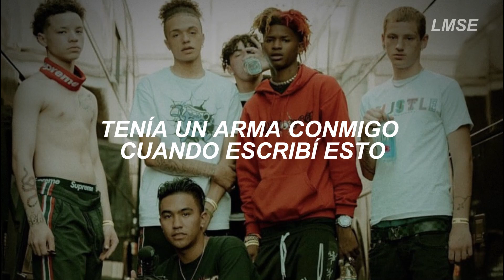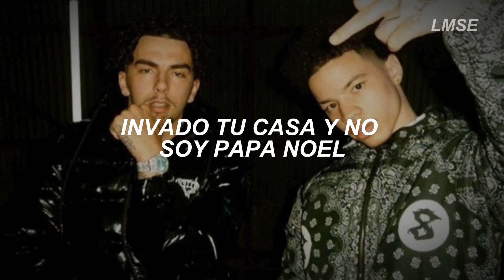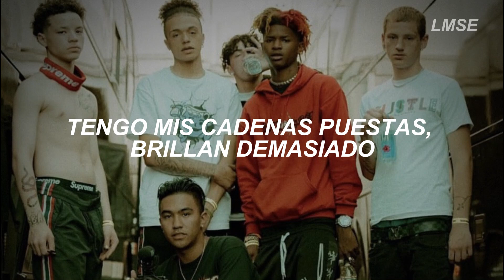Lil Mosey & Bandkids - Did You Know (Sub. Español)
𝐀𝐁𝐑𝐄𝐌𝐄 𝐏𝐀𝐑𝐀 𝐕𝐄𝐑 𝐋𝐀𝐒 𝐋𝐘𝐑𝐈𝐂𝐒

♫ 𝗟𝗶𝗹 𝗠𝗼𝘀𝗲𝘆 - Did You Know ♫

[Intro]
(I am Pluto)

[Chorus: Lil Mosey, Sauve & Sample]
I was in a jet this morning (Did you know? did you know? uh-uh, uh-uh, don't tell me)
I got my chains on, it's snowin'
Walk inside the bank, good mornin' (Did you know? did you know? uh-uh, uh-uh, don't tell me)
I was strapped with a .40 when I wrote this

You see I'ma travel where you can't go (Can't go)
I don't feel good when the bank close (Bank)
Me and bros wildin' in Orlando ('Lando)
And she from the tropics like a mango (Mango)
Wouldn't need, you to drop so low (So low)
Couldn't be, if you moving slow (Uh)
Two degrees, and my chain on snow (Snow)
To her knees, can't tell me no (Uh)

[Bridge]
Did you know? Did you know? Did you know? Yeah
Don't tell me, yeah, uh, yeah, uh

[Verse 2: Sauve]
She bad, come make a movie (She bad)
Don't know why you hang with them goofies (Don't know)
She say the same when I'm hanging with groupies (Groupies)
On tour, gotta leave with a two piece (Two piece)
Me and the bros in Miami (Miami)
We keep a tool 'cause its handy (Handy)
We in the room, ain't no panties (Mmh)
She eat the dick like it's candy (Candy)

[Verse 3: BandKidJay]
Look like a saint, she in honor roll
Stay scorin' like a soccer goal
I'm going crazy too fast, out of control (Control)
Can't stop me, ride past the toll
Need two gates with a six car garage (Garage)
Even when I'm rich still shop at Ross (Ross)
Can't lose myself with my diamonds on floss (Floss)
Run through your crib, no Santa Claus, uh

T̶a̶g̶s̶ (̶i̶g̶n̶o̶r̶a̶r̶)̶